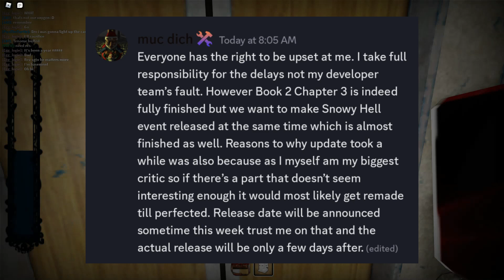Why The Mimic Snowy Hell Should Get DELAYED